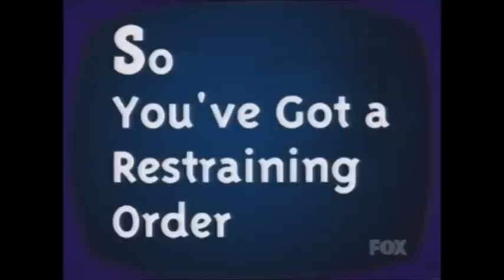Gary Busey - A Guide to Your Restraining Order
Gary Busey's appearance on The Simpsons show.